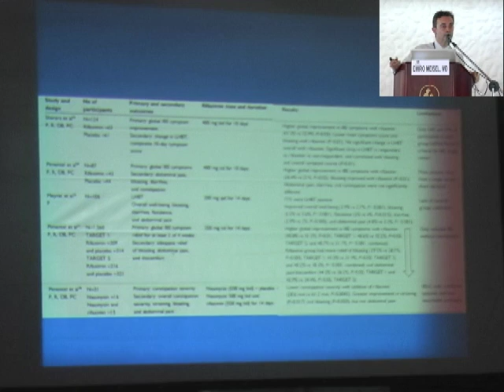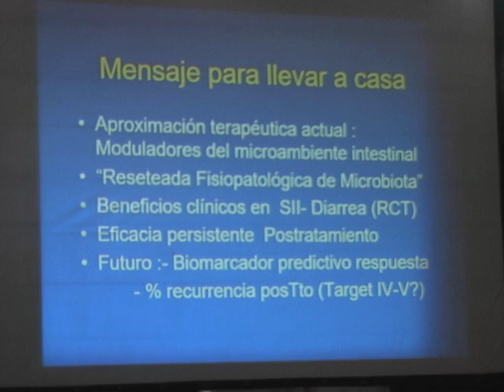Rol de los probióticos y antibióticos en los trastornos funcionales Dr. EMIRO MEISSEL,MD